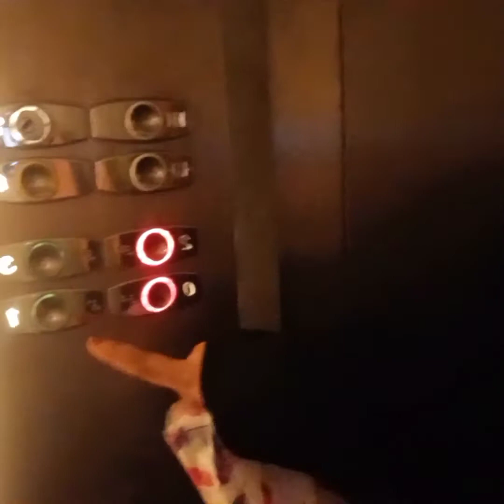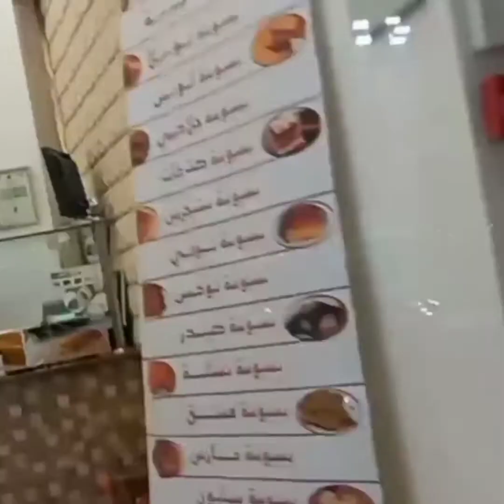BUHAY OFW. nightlife...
mahirap mabuhay ng mahirap dito  sa abroad nageng umaga kuna ang gabi.